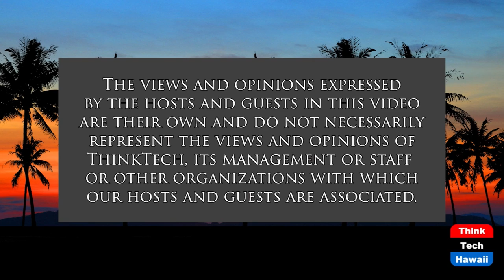Crowdsourcing Accountability (Transitional Justice)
Multilateralism's Role in TJ Processes.  The host for this show is Jay Fidell.  The guest is Moisés Montiel Mogollón.

The United Nations Universal Periodic Review and other multilateral human rights mechanisms provide a valuable tool to document and keep track of massive and systematic human rights violations typically associated with transitional justice processes. This episode explores areas of opportunity for this type of initiatives to foster accountability and achieve truth and justice at the national level.

Transitional Justice is coordinated together with Project Expedite Justice.